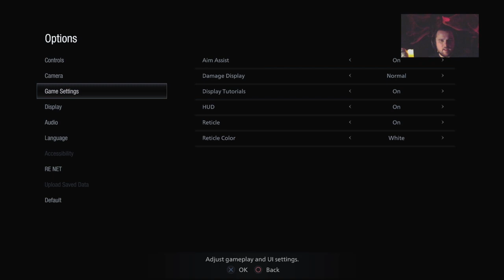Returning to Village! - Taylor Plays Resident Evil: Shadows of Rose - Part 1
Taylor returns to Resident Evil Village to begin the Shadows of Rose expansion DLC!